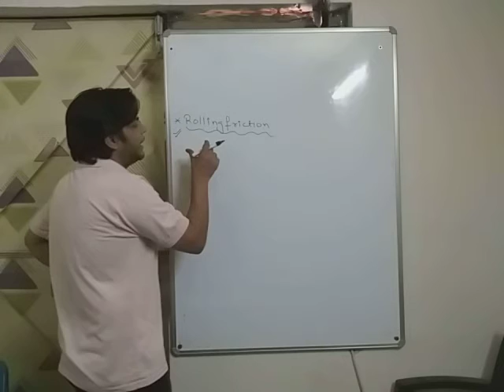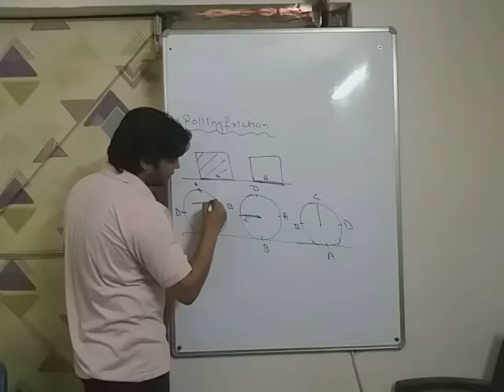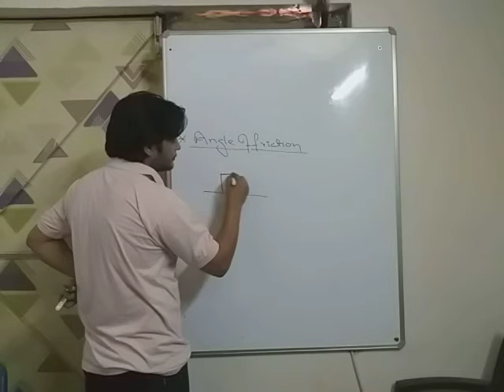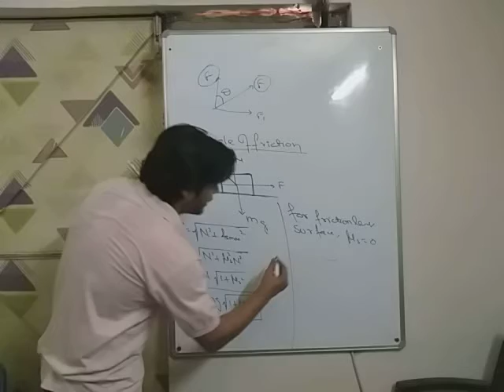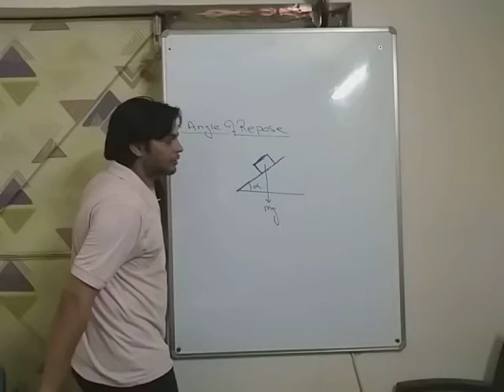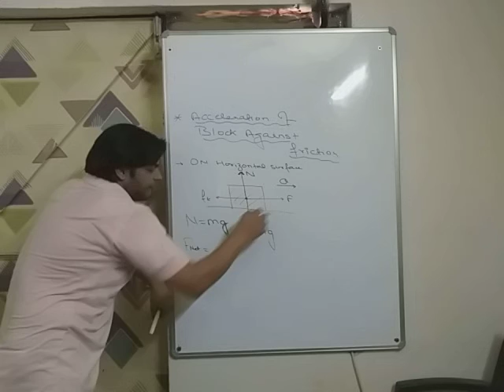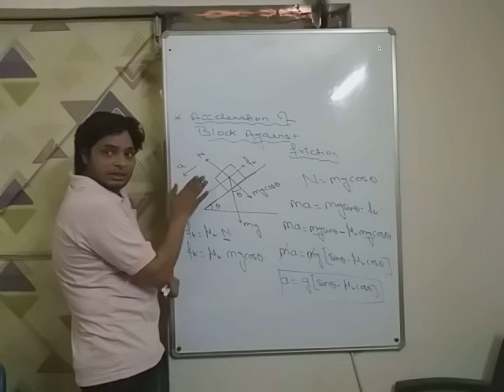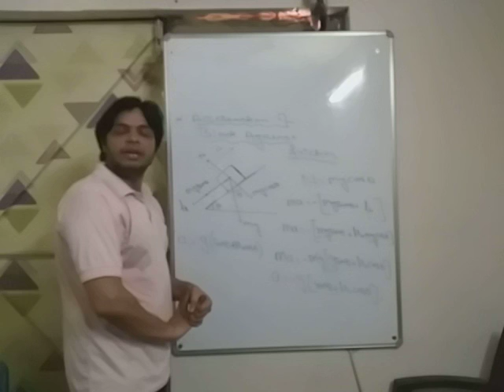Laws of motion....lecture 8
angle of friction and angle of repose